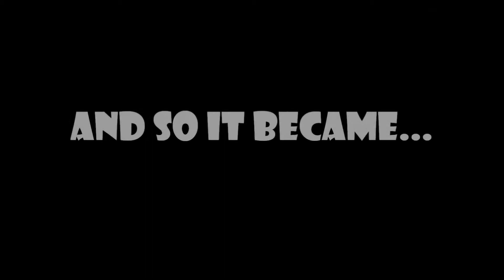Tekkit w/ Flyinpie Ep.33: It Was Only A Matter Of Time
Credit to:

Mojang and the team that made Minecraft + the team behind the Tekkit mod and Rihanna + Vanilla Sky (Via Songsterr) for the soundtracks